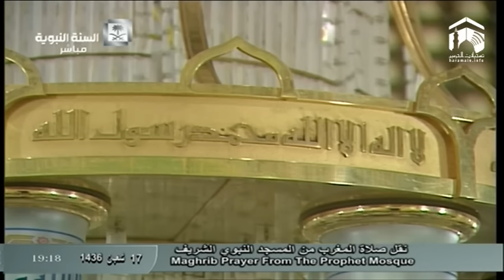4th June 2015 Madeenah Maghrib led by Sheikh Thubaity